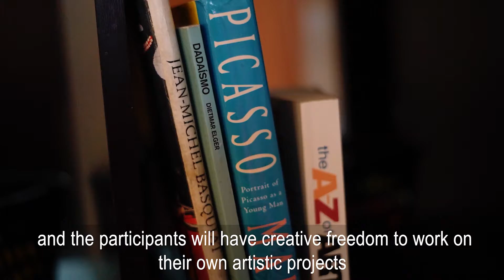Listasmiðja Reykjaness 2021-2022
Fjörheimar munu bjóða ungmennum í 8-10. bekk upp á skipulagða listatíma veturinn 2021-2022. Hérna er kynningarmyndband fyrir Listasmiðju Reykjaness.